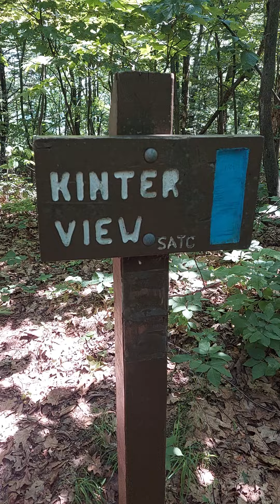kinter veiw. Pennsylvania at